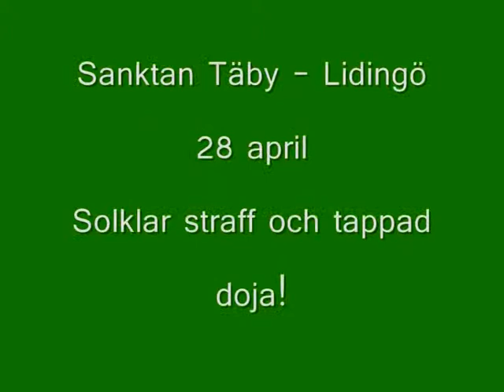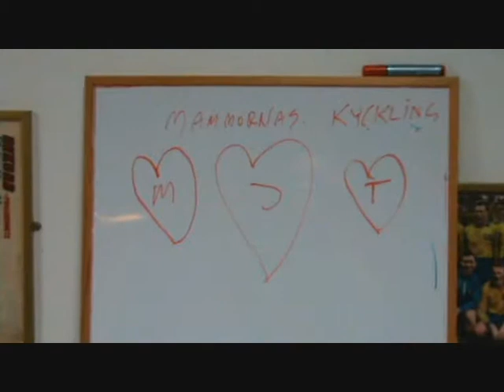2012-12-06 IFK Lidingö FK P02:6 - Säsongen 2012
Sanktan - Sköndalsbollen - Zinken Cup - Träningsläger - Tuxer Cup - Fotbollens Dag - Bella Cup m.m.